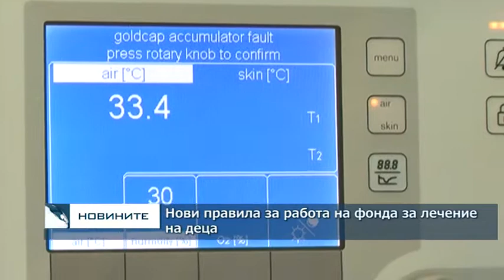Нови правила за работа на Фонда за лечение на деца